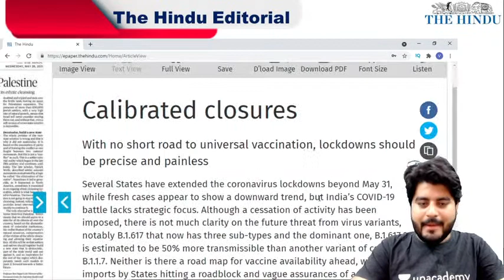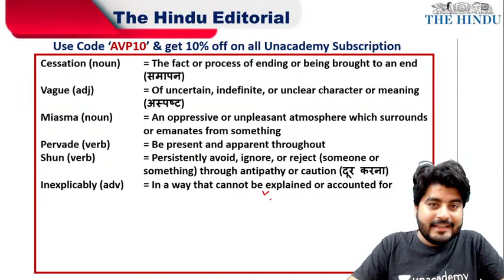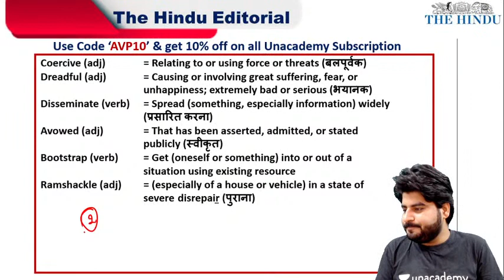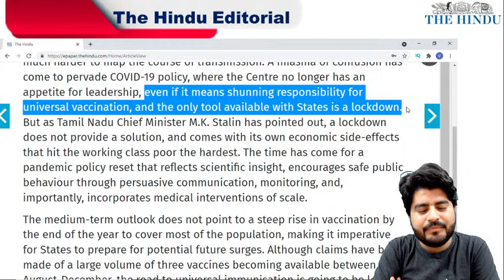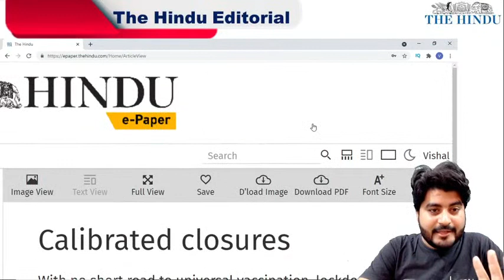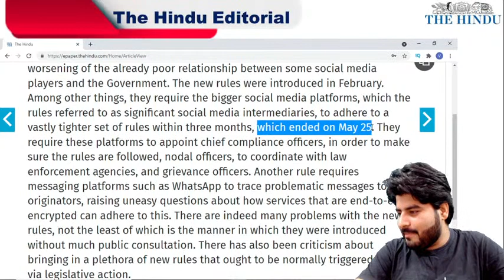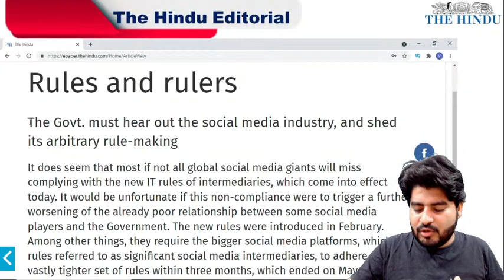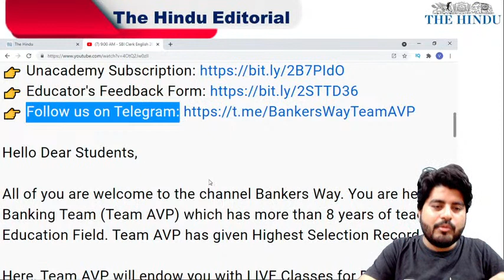7:00 AM - The Hindu Editorial Analysis by Vishal Parihar | 26 May 2021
✿ Morning Shows:
07:00 AM - The Hindu Editorial Show by Vishal Parihar
08:00 AM - Current Affairs Show by Abhijeet Mishra

✿ Bank Exams 2021:
09:00 AM - English by Vishal Parihar
10:00 AM - Maths by Arun Singh Rawat
10:30 AM - Maths by Arun Singh Rawat
4:00 PM - Wren & Martin Complete Book by Vishal Parihar
6:00 PM - General Awareness by Abhijeet Mishra
8:00 PM - Reasoning by Puneet Kumar Sharma

1. Learn from your favorite Educator
2. Dedicated DOUBT sessions
3. One Subscription, Unlimited Access
4. Real-time interaction with Educators
5. You can ask doubts in the live class
6. Limited students
7. Download the videos & watch them offline